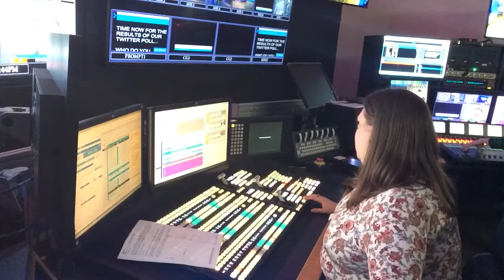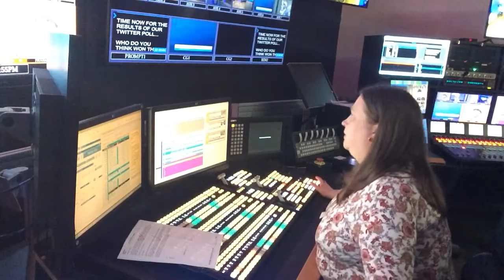Directing the Last Block of Sports Night 9-21-20